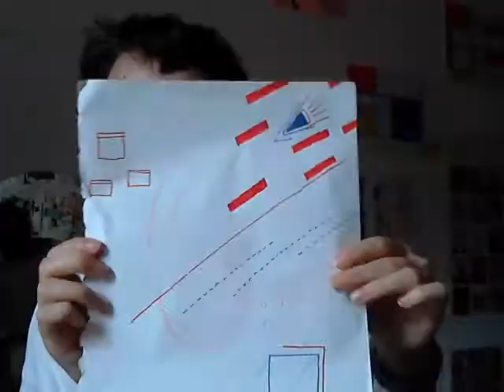Showing You More Of My Works Of Art